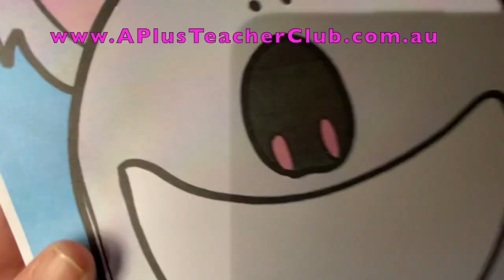"FEED ME" Sight Word Games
High Frequency Sight Word Games For Kids From A+ Teacher Club

This set of"Feed Me" Fun Sight Word Activities are for the most common 100 words (Magic M100W).

These games are perfect for any Learning environment, whole class, literacy centres, independent work, morning work and early finishers. They can even be sent home!

The packs contains several parts that can be used as suggested or however you like! Get Creative!
Here's what's included:

+ Say it, Make it, Spell it, Write it! "Feed Me" activity centre⁣
+ Sight word lists for fast recall, display or to send home to parents
+ Sight word flashcards, for play trays, salt writing, sensory bins, swat games, displays, fast recall or        sending home
+ 2 B&W Student sheets, one for checking off the memorised words, and one for tracing the words